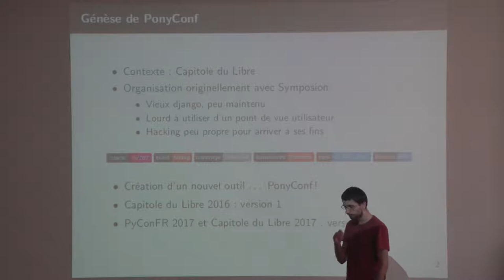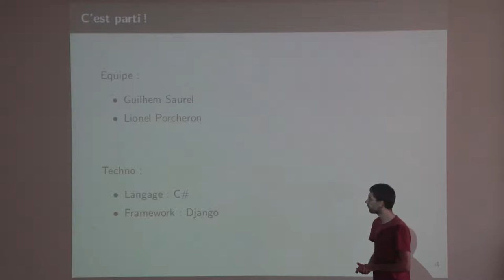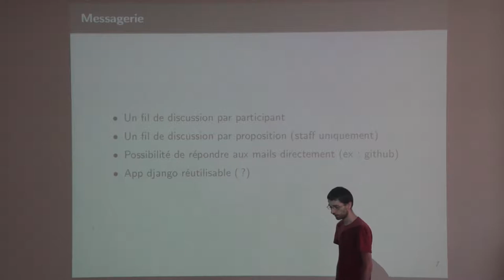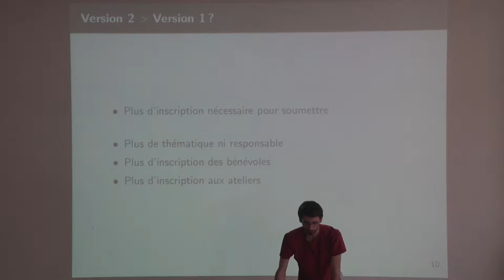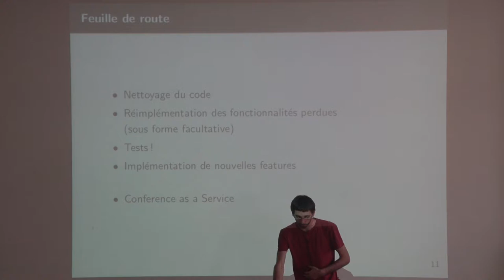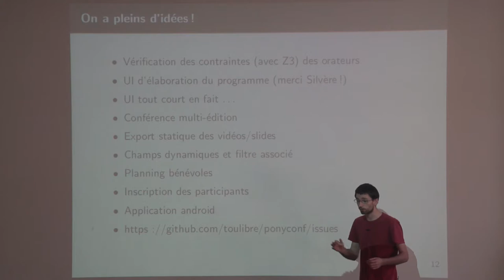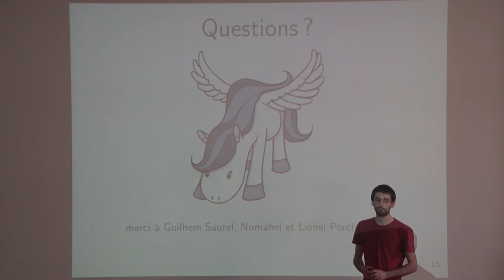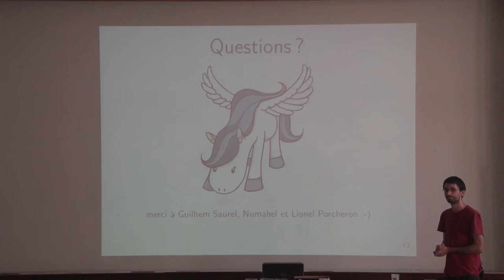PonyConf par Élie Bouttier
PonyConf est un outil pour organiser un appel à participation.
Il permet à l’équipe organisatrice de noter les propositions, les accepter et les refuser et les organiser en sessions.
Il est possible de centraliser les communications par e-mails avec les orateurs, les réponses étant enregistré dans PonyConf et notifiées à l’équipe organisatrice.
Pour finir, il permet de créer un programme et de l’exporter dans différent format.
Il est réalisé en python avec le framework Django.
Bien qu’encore en développement avec de nombreuses fonctionnalitées en attente d’implémentation, il a déjà été utilisé avec succès pour l’organisation du Capitole du Libre 2016 et 2017 ainsi que la PyConFR 2017.